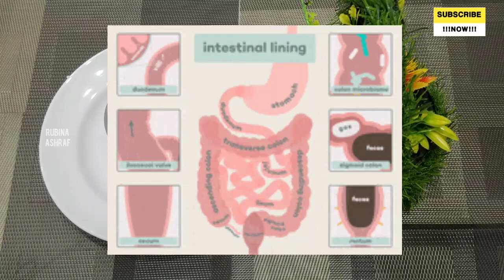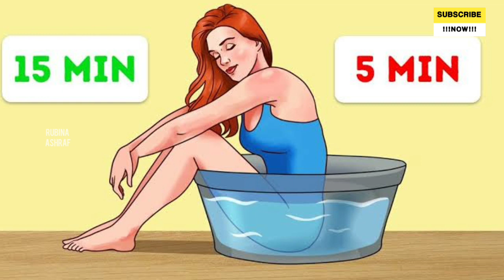Badi Bawaseer Ka Ilaj - Piles/Hemorrhoids Causes & Treatment - Piles Ka Ilaj - Urdu/Hindi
Bawaseer Ka Ilaj Urdu Hindi-How To Treat Hemorrhoids Piles Causes Symptoms- Bawasir Asan Desi Elaj Badi Bawaseer Ka Ilaj - Piles/Hemorrhoids Causes & Treatment - Piles Ka Ilaj - Urdu/Hindi Bawaseer Ka ila || Piles Ka Gharelu ilaj || Piles Treatment at Home || Dr Sharafat Ali

Hemorrhoids are sometimes known as piles (bawaseer/bawasir). Hemorrhoids are inflammatory tissue formations in the anal canal. They are made up of blood vessels, connective tissue, muscle, and elastic fibers.

Pile formations are inflammatory and swollen collections of tissue and veins. Pile sizes vary, and they can be located inside or outside the anus. Piles (bawaseer ki wajah) can form as a result of prolonged constipation, chronic diarrhea, heavy lifting, pregnancy, or straining when passing a stool.

Diet (bawaseer ki ghiza): Piles can develop as a result of straining during bowel movements. Constipation (qabz) is the cause of excessive straining. A dietary modification can help maintain the stools regular and soft. Consuming extra fiber, such as fruits and vegetables, or mainly eating bran-based morning cereals, is one way to accomplish this.

Water/Fluids (pani aur mashroob): It is also recommended that the person suffering from piles increase their water consumption. Caffeine (chai) should be avoided at all costs.

Bodyweight (jism ka wazan): Losing weight may help minimize the occurrence and severity of piles.

The vast majority of piles (bawasir) heal on their own without the need for treatment. Some treatments (bawasir ka ilaj), on the other hand, can considerably lessen the discomfort and stinging that many people experience with piles.

00:54 What Are Hemorrhoids/Piles?
01:08 Causes of Hemorrhoids/Piles
01:53 Symptoms & Treatment of Hemorrhoids/Piles
03:48 Prevention of Hemorrhoids/Piles

In this video, we've explored the causes, symptoms, the right fibrous diet, increasing of the fluids, and what effects other health conditions like chronic constipation (qabz) have on piles.